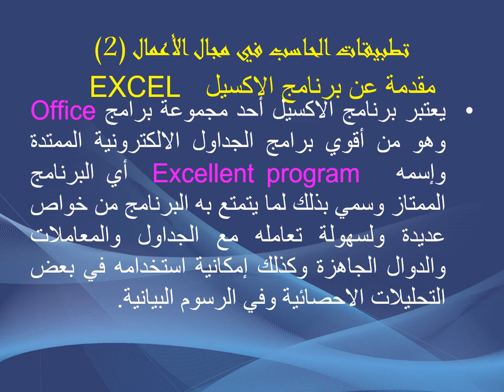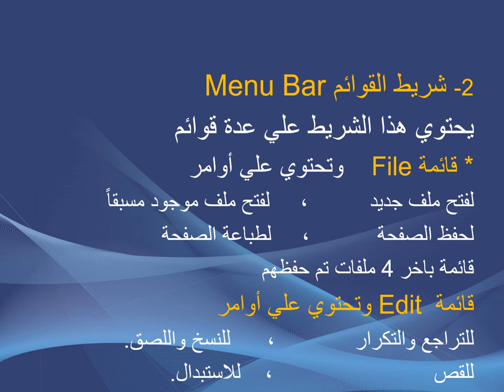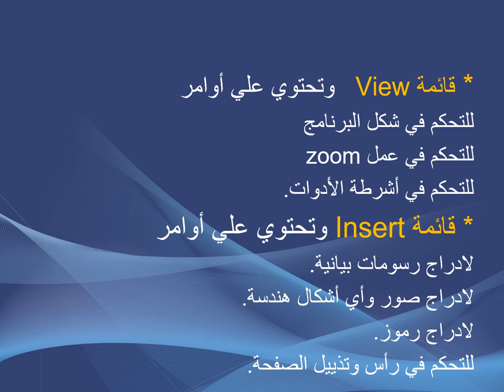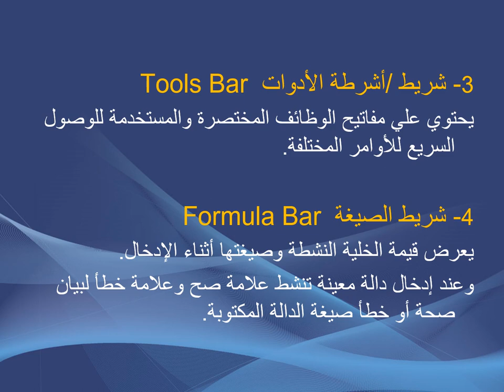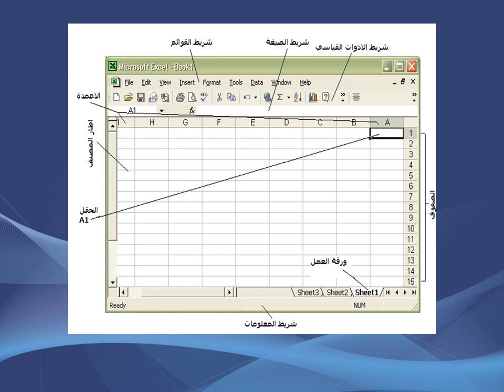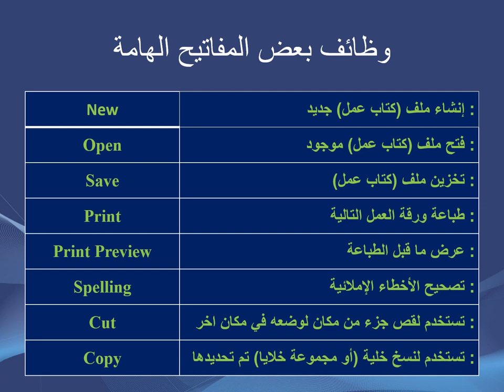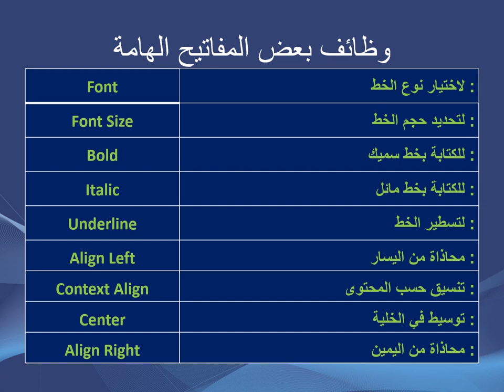الحاسب الآلي وتكنولوجيا - المستوي 2 & 3- تطبيقات الحاسب في مجال الأعمال (2) - د/وحيد ماهر - 01